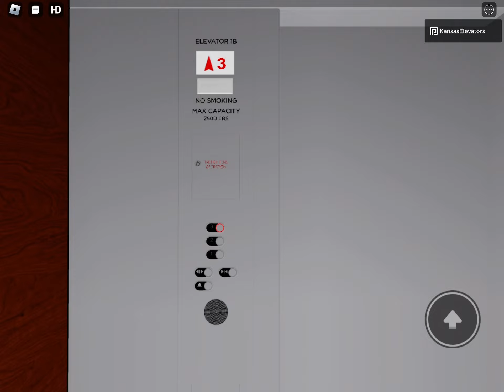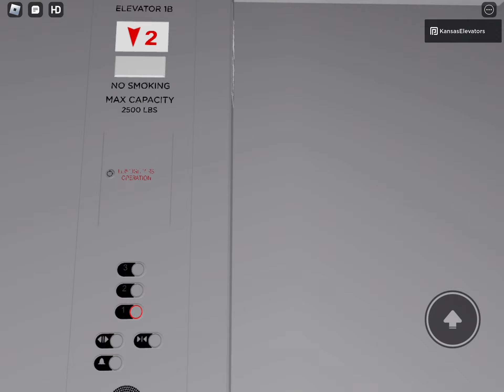Schindler HXPress Hydraulic Elevator @ Hercules College ROBLOX